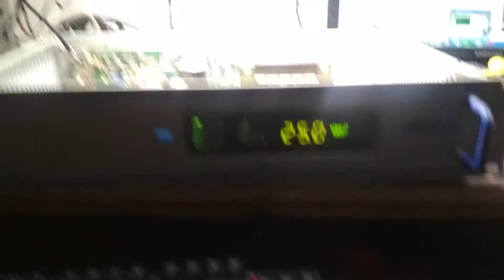Transmissor teclar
Manutenção